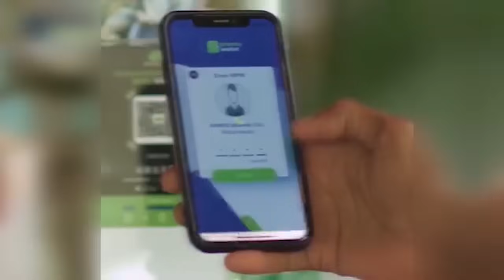WARKA HABEEN EE KNN 14 02 2024